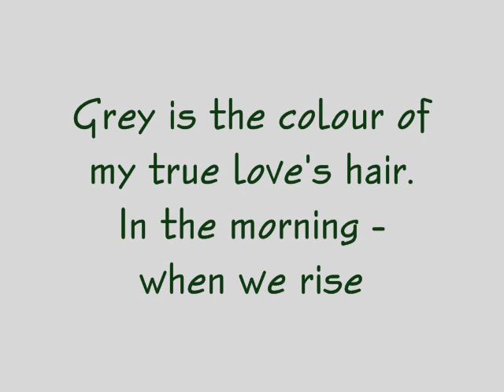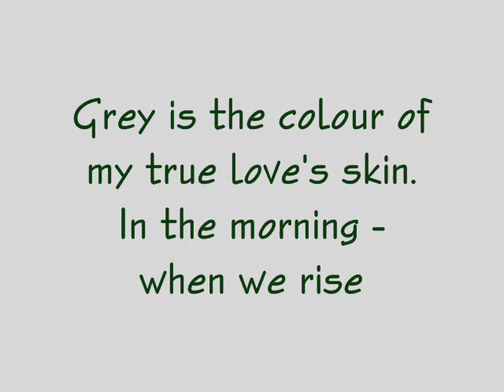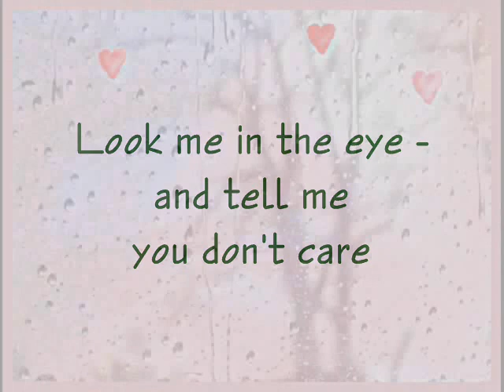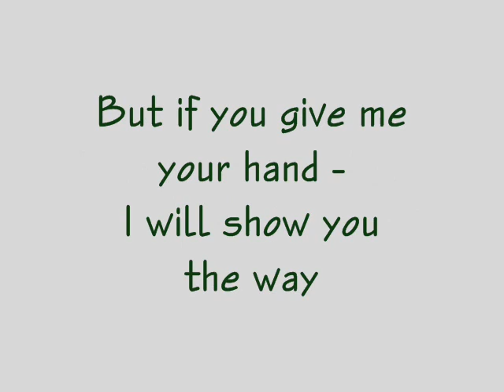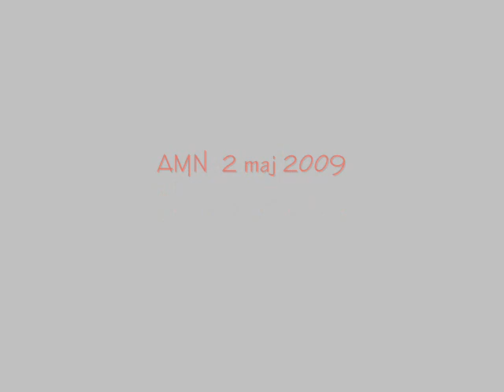Rose Garden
Words & pictures by me
Consolation No.3 in D Flat major
Played by Allan Schiller
Painting by Nancy Plass

Love you Kari - Always